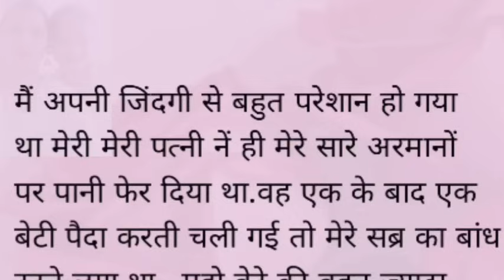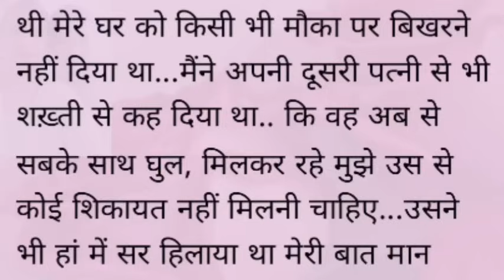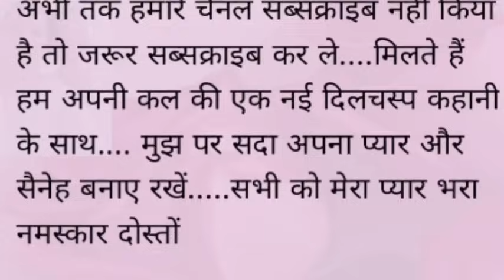||Suvichar||An|emotional kahaniजब मेरी आठवीं बार बेटी पैदा हुई गुस्से में आकर मैं दूसरी शादी करली